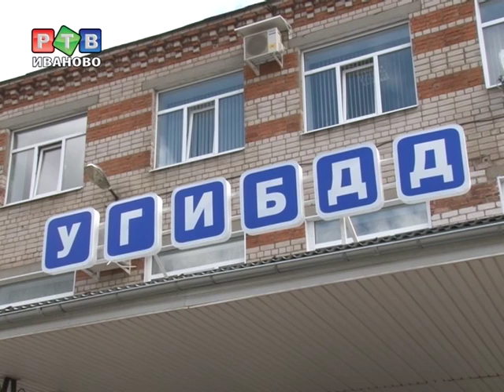Пьяная езда: кто виноват и что делать?